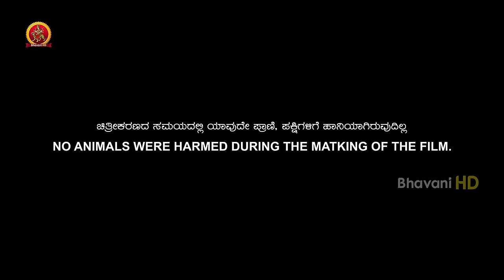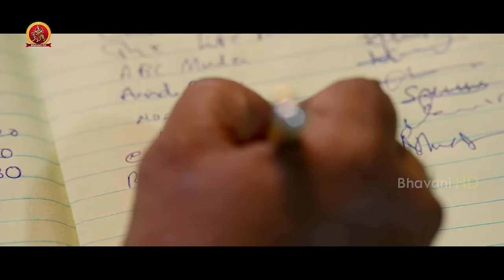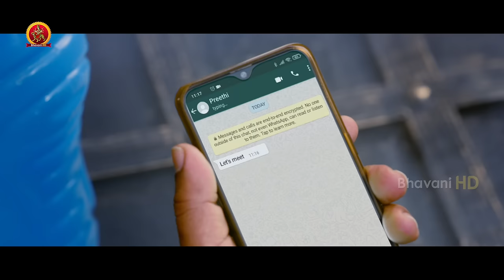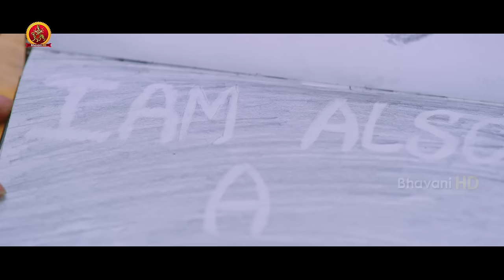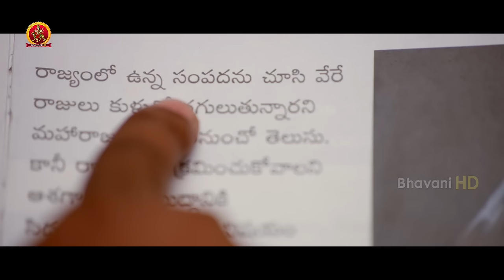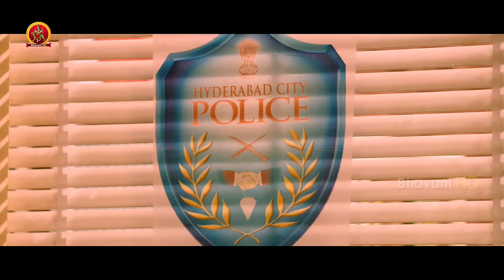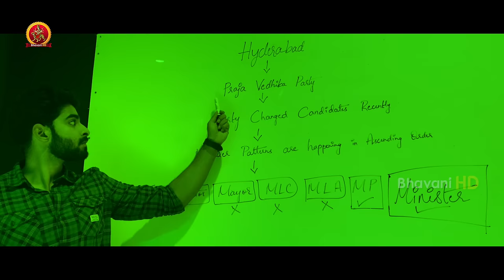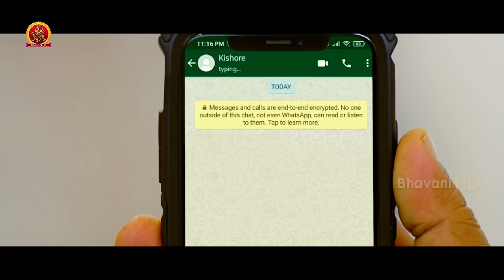Dheekshith Shetty Latest Kannada Hilarious Comedy Movie | Aani Muthugalu | Srinivas Reddy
Watch AaniMuthugalu Full Movie.

Starring: SrinivasReddy, DheekshithShetty, Vennela Ramarao, TNR, Swetha Varma, Raja Ravindra and others.
Director: Abhilash Reddy
Producer: P Achut Ramarao

Synopsis:
Three people who are apparently deaf, dumb and blind each, go to the police station with a few clues regarding the murders. Will the police catch the killers?